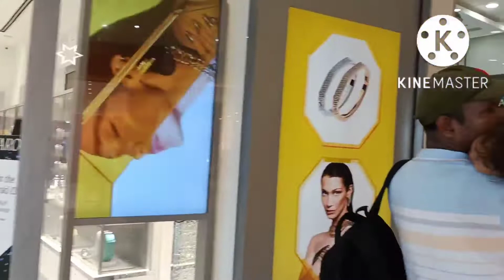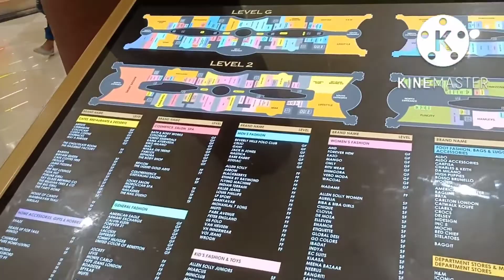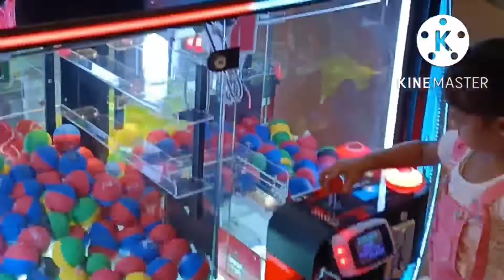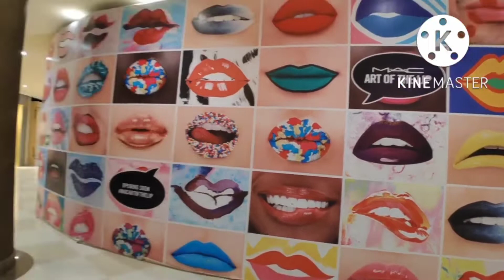𝙋𝙝𝙤𝙚𝙣𝙞𝙭 𝙋𝙖𝙡𝙖𝙨𝙨𝙞𝙤 𝙈𝙖𝙡𝙡 || 𝘽𝙞𝙜𝙜𝙚𝙨𝙩 𝙎𝙝𝙤𝙥𝙥𝙞𝙣𝙜 𝙈𝙖𝙡𝙡 | 𝙇𝙪𝙘𝙠𝙣𝙤𝙬 𝙑𝙡𝙤𝙜 | फ़ीनिक्स पलासीयो मॉल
Phoenix Palassio Mall in Lucknow, Uttar Pradesh, it's a biggest shopping mall in Lucknow at Amar saheed path sector-7 Lucknow near international ekana cricket stadium, phoenix Palassio has more than 300+  national & international brands